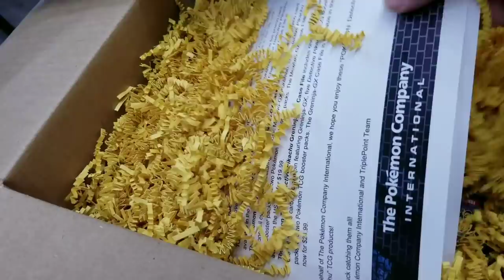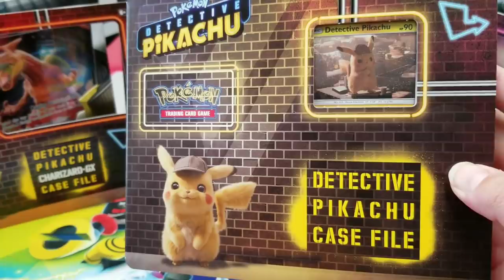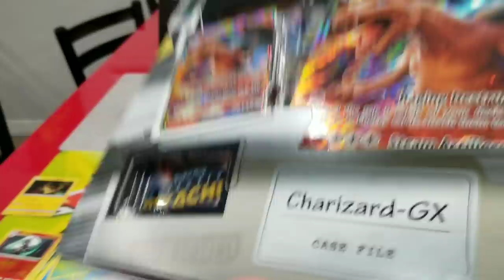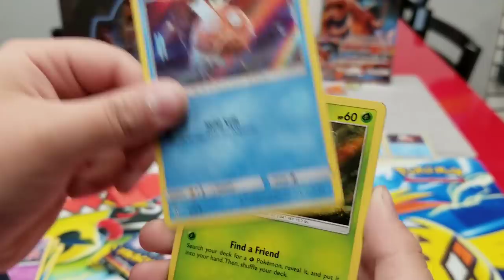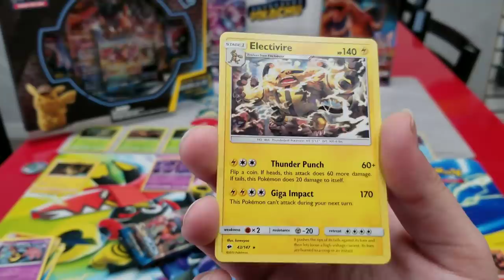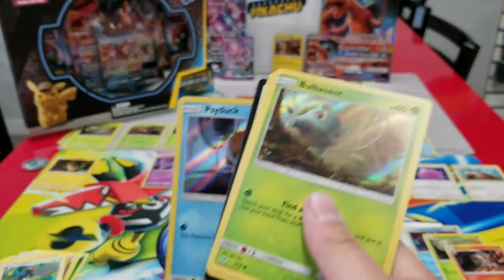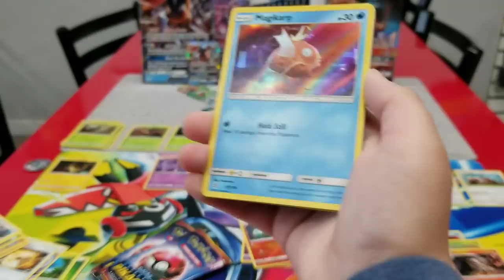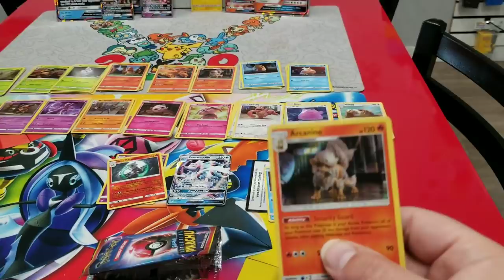POKEMON SENT US A MYSTERY BOX FULL OF DETECTIVE PIKACHU POKEMON CARDS!! TONS OF GX CASE FILES!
You won't believe how much NEW DETECTIVE PIKACHU CARDS The Pokemon Company has sent us!! Watch our reaction as we open a Surprise Mystery Box and unbox every single box that Pokemon sent! Can we complete the entire set in one single video?! This is one exciting review you don't want to miss out on! Special Thank you to the Pokemon Company International for providing us with this product for review.